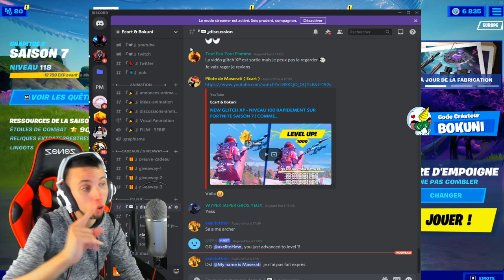VOICI COMMENT TROUVER ET OUVRIR UN COFFRE COSMIQUE SUR FORTNITE ! (FORTNITE SECRET SAISON 7)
3 battle pass à gagner juste ici sur discord + Tu sais quoi c'est dit dans la vidéo
Code créateur : Bokuni !

On se retrouve aujourd'hui pour une nouvelle vidéo VOICI COMMENT TROUVER ET OUVRIR UN COFFRE COSMIQUE SUR FORTNITE ! (FORTNITE SECRET SAISON 7)

•● FATALYS ●•

•● Les Musiques ●•